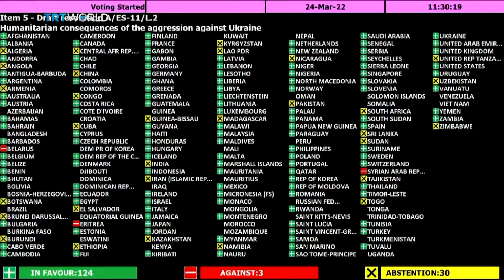Why Africa is neutral on Ukraine?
While the majority of African countries did side with Ukraine in the General Assembly vote, 17-nations abstained and one, Eritrea, voted against the resolution. But it was South Africa’s abstention that caught the attention of diplomats and political commentators. Why did so many African countries fail to condemn Russia’s actions in Ukraine, just as they failed to do so over the annexation of Crimea eight years ago?

GUESTS:
Aanu Adeoye
Russia-Eurasia Programme Fellow at Chatham House

Ethel Kuuya
Public Sector Reform, Economy & Corporate Transformation Advisor

Robert Besseling
CEO of Pangea Risk